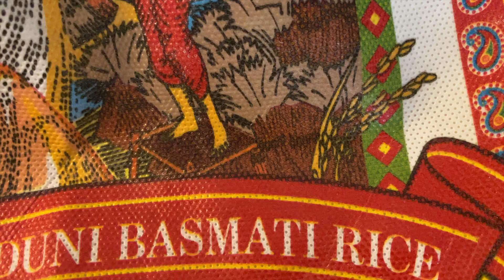এই বরষার ফাটাফাটি মজার রেসিপি। যেমন মজা, তেমন সহজ। Worlds Best One Pot Happy Meal Recipe.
Quick and easy one pot recipe with English subtitle. Great for students and new cooks.

Mohammed Al-Farook
Jamai Bou Production